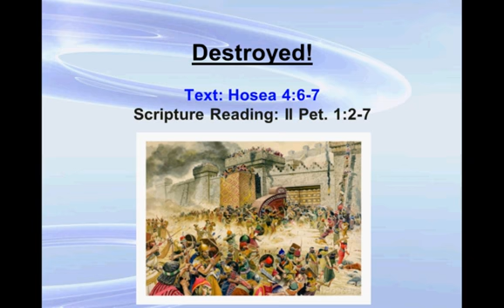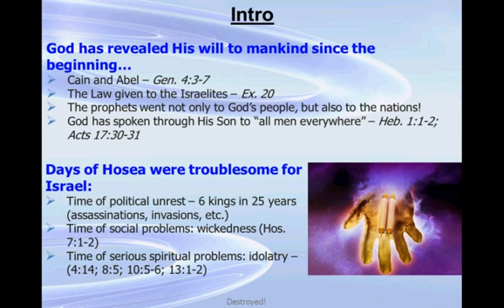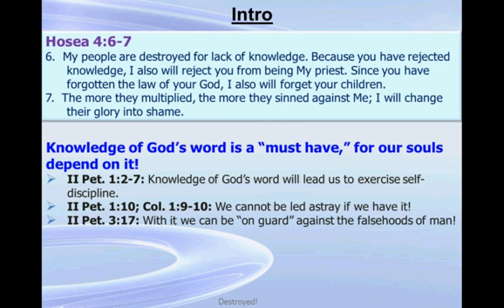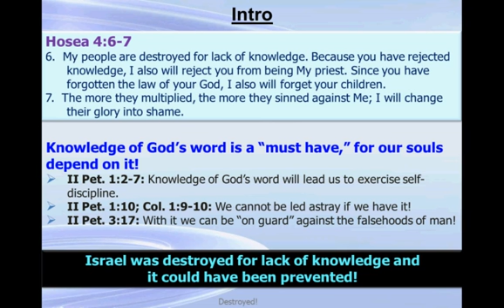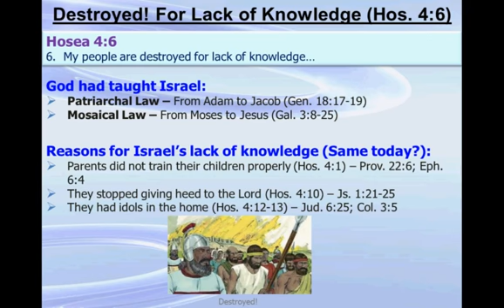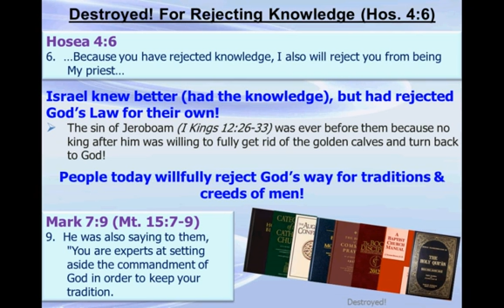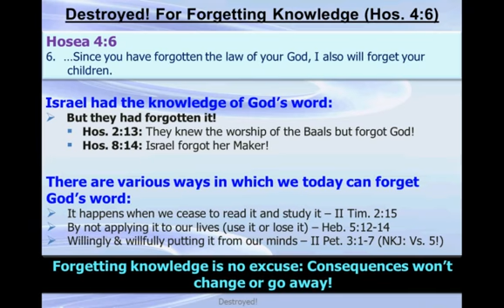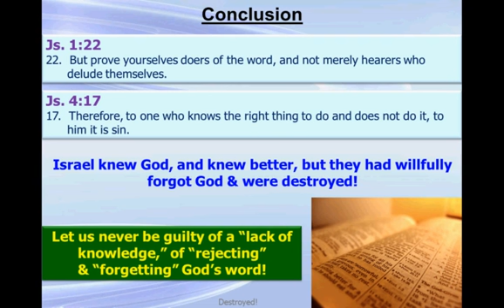Destroyed! by Nathan L Morrison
02/14/16: Hosea 4:6-7
Israel would be punished for her lack of knowledge – taken away by Assyria in 722 B.C.
Destroyed for lack of knowledge
Rejected as priest for rejection of knowledge
Children forgotten for forgetting knowledge

Let us never be guilty of a “lack of knowledge,” of “rejecting” & “forgetting” God’s word!